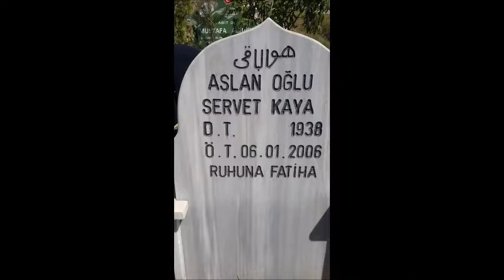YOLA BAKIN BELKİ GELEN BABAMDIR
_____HELE BAKIN BELKİ GELEN BABAMDIR___